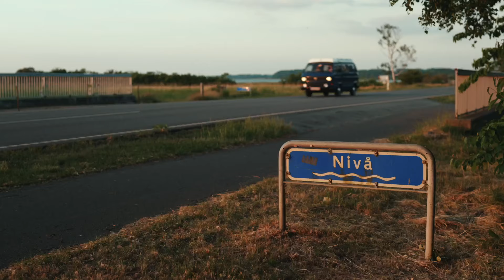Surfing I Nordsjælland med KiteKollektivet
Surf, surf & chill